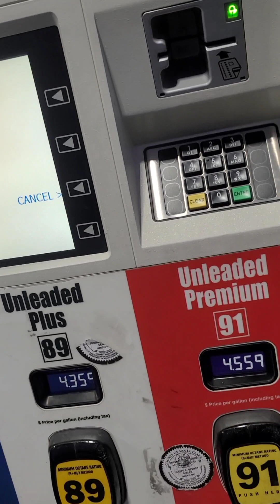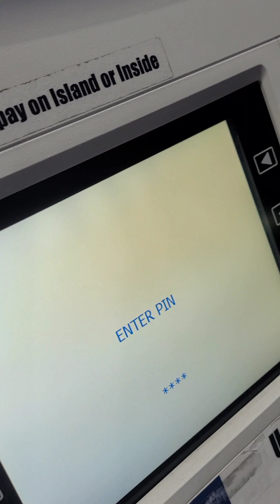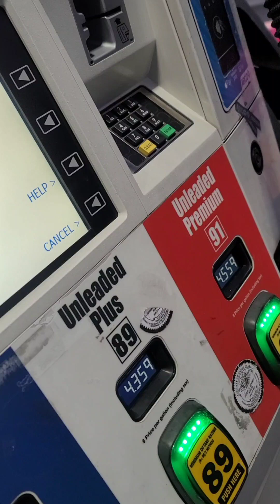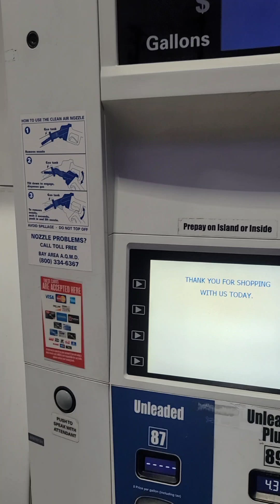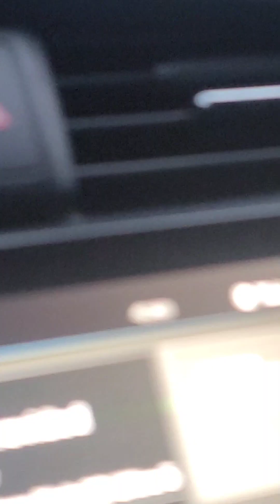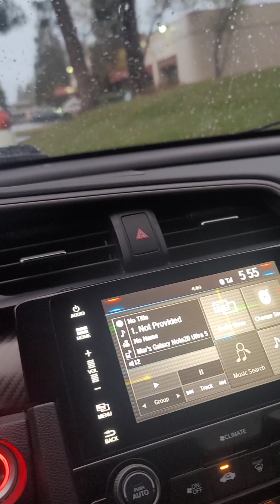Paano ka mag Gas ng Sasakyan mo Dito Sa America. (Night After Work and Before)